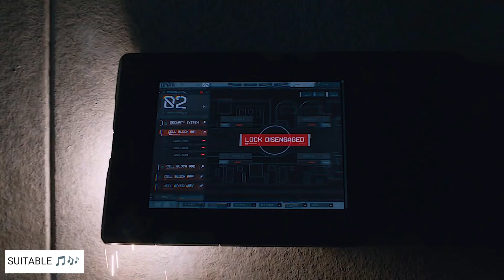Jailaan by Sidhu Moose Wala. fight scene fast and furious.@SUITABLE_-_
Jailaan by Sidhu Moose Wala. Fight scene Fast And furious.

1. Jailaan song by Sidhu Moose Wala
2. Sidhu Moose Wala new song
3. Fast and furious fight scene in prison
4. Rock fight scens
5. Hollywood movie fight scene